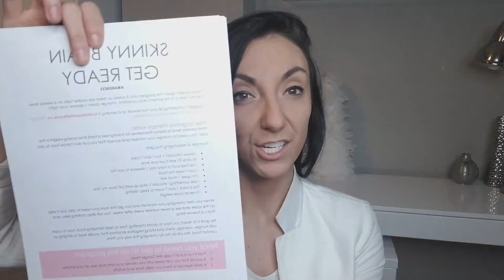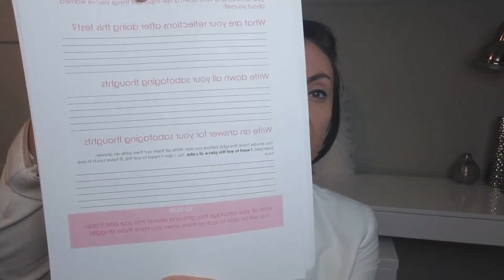Get Ready & Lay the groundwork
Sparkle Lifestyle & MediSpa
21 Austin St
Moncton NB
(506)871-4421